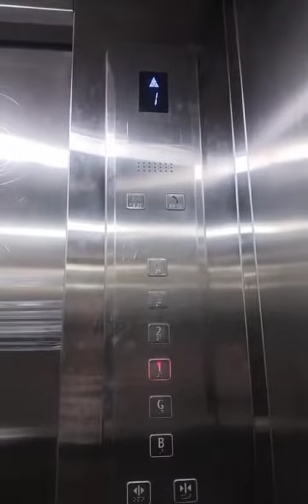ORDERS K LYE SHOPPING🥰